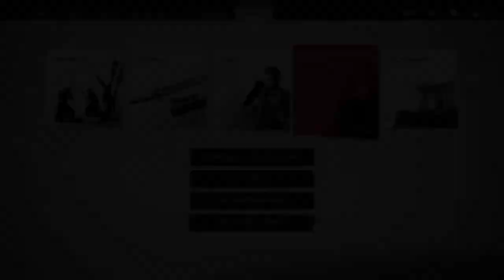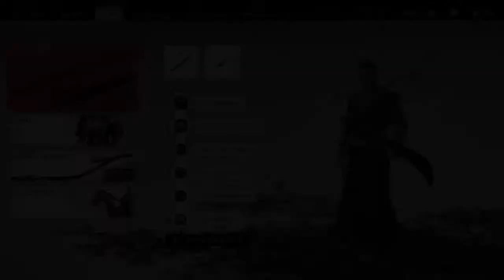Ghost of Tsushima NG+ Part 11 (FINALE) The Tale of Sensei Ishikawa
Lets wrap things up with everyone's favorite archer!